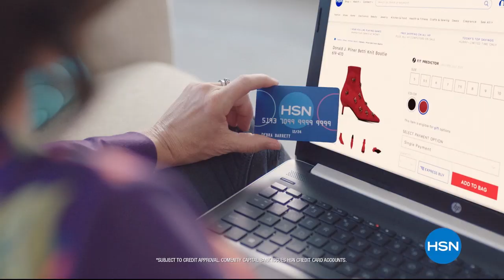HSN | Sunday Fashion Edit with Callie Northagen 05.19.2019 - 11 AM